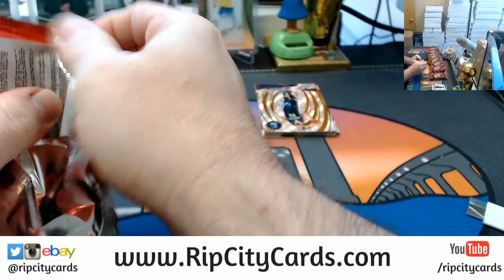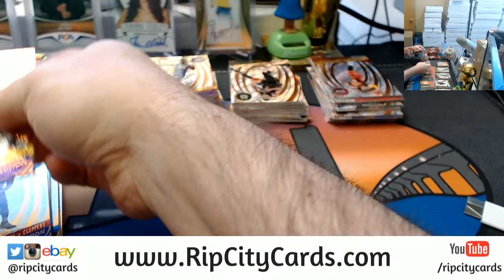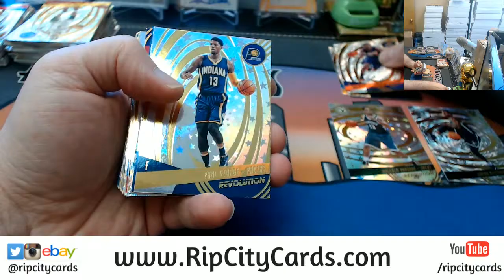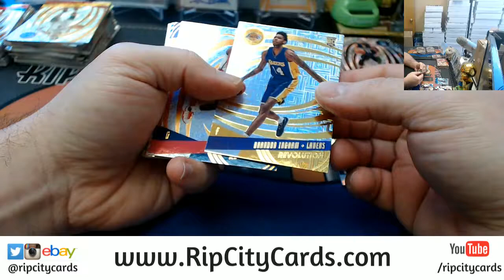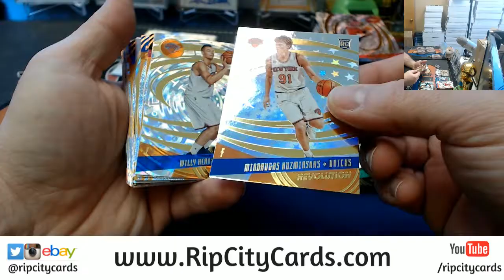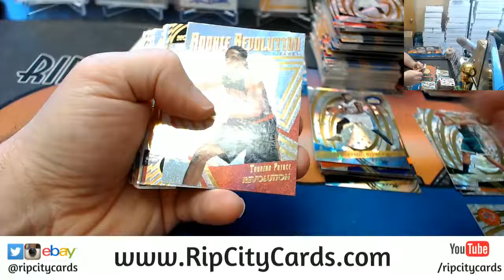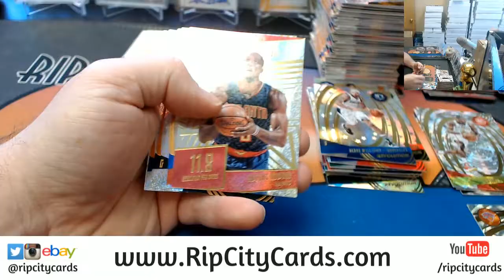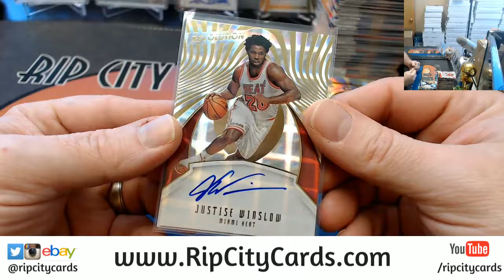2016 17 Revolution Basketball 8 Box #9 EBAY